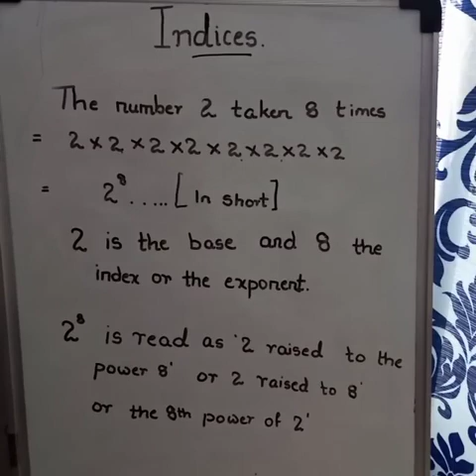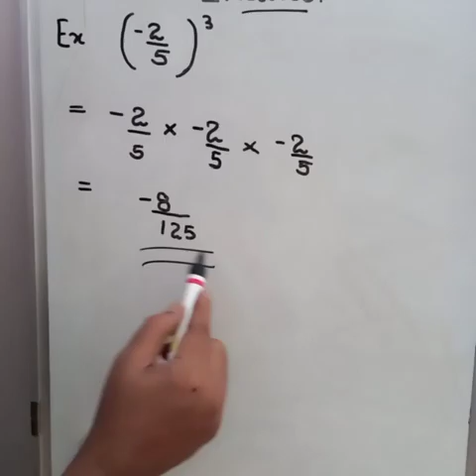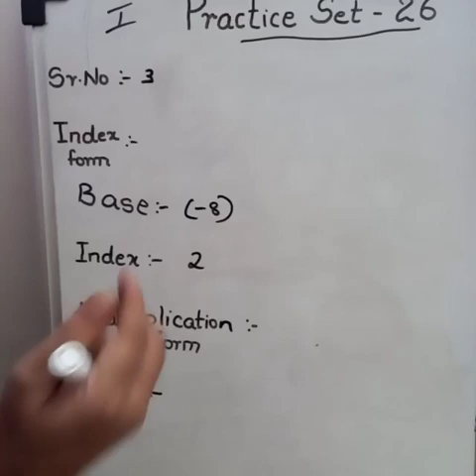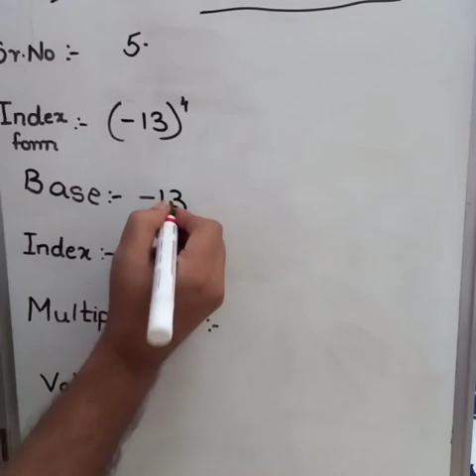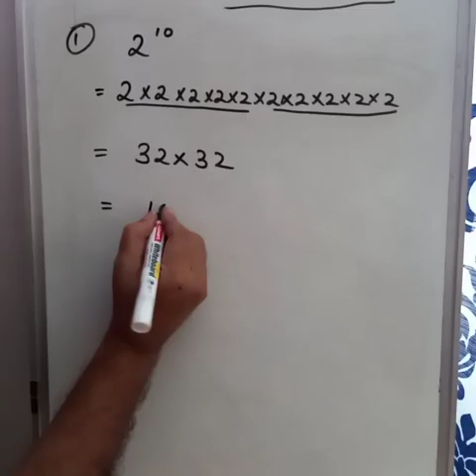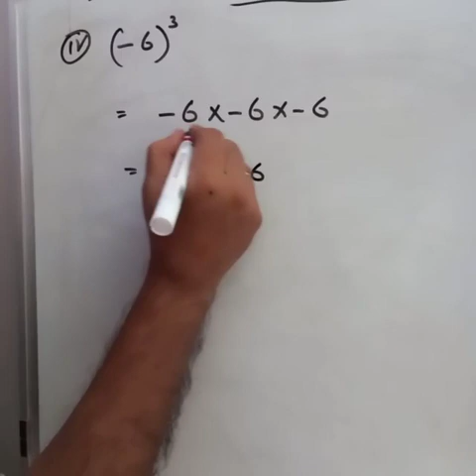Indices Lesson No 6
Video from Idrin Fernandez